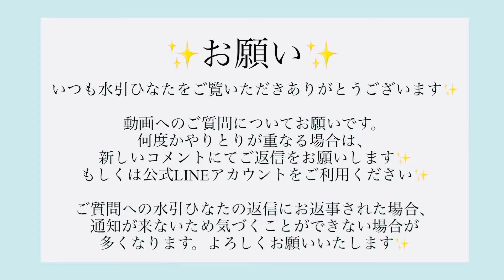【水引】かごめ結びの玉結び✨五角形の穴がかわいい✨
🧚🏻‍♀️書籍好評配信中🧚🏻‍♀️

ちょっと水引していきませんか？

🍀Kindle Unlimitedの方はどちらも読み放題でご覧いただけます。

水引ひなたです🍀
この動画は浴衣にも使えるクラウン結びの帯留めの作り方をご紹介しています✨

【水引】玉結びとコットンパールでシンプルなピアスの作り方【入園式・卒園式・入学式・卒業式】

🍀ゆっくりめの動画です。お好みに合わせてスキップや倍速、低速などご調整ください。
🍀作品の活用例は一例です。
お好きなようにご活用ください。
🍀当動画を参考に作った作品を販売する場合もご一報いただけるととても喜びますが申請等は必須ではありません。万が一の外部からのご指摘がご心配な場合は「デザイン協力水引ひなた」と記載ください。

今後も役立つ動画を投稿できるように頑張って参りますので、どうぞよろしくお願いいたします🙌

You can now order from minne overseas. No knowledge of Japanese is needed because we'll handle everything, with answers for any questions you might have in your language.